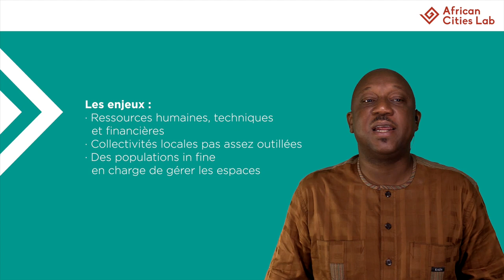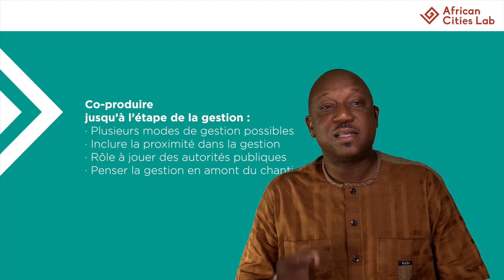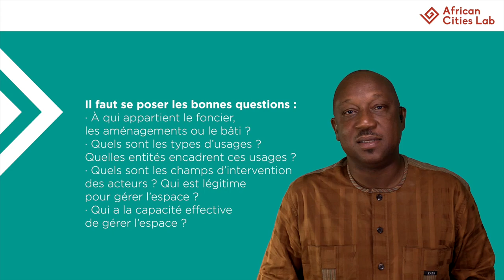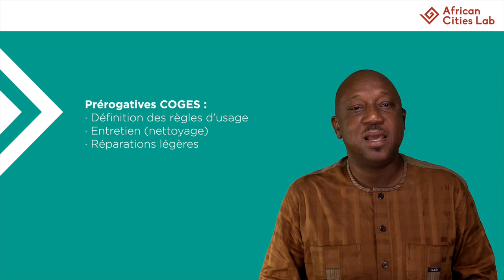Module 3_S4 Gestion partagée des espaces publics par Herve KONE - MOOC Fabrique urbaine collective